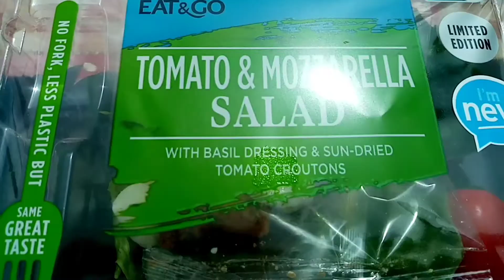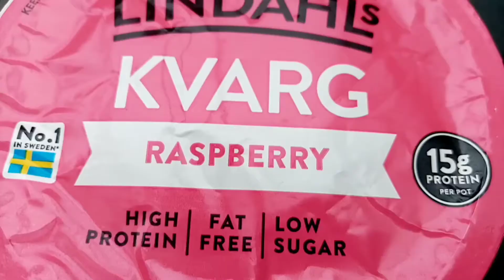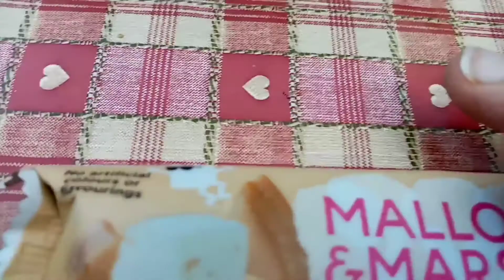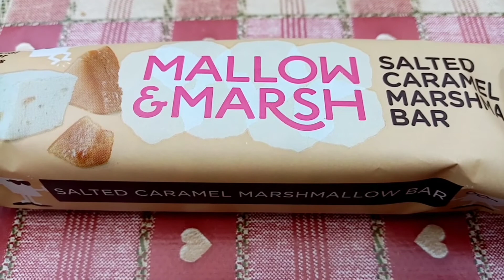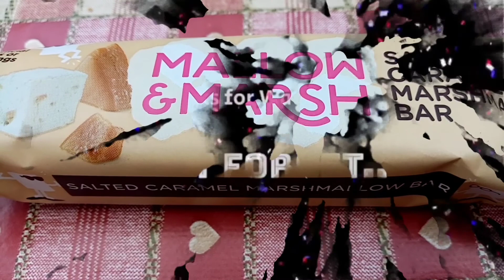What I ate today calorie counting-Saturday